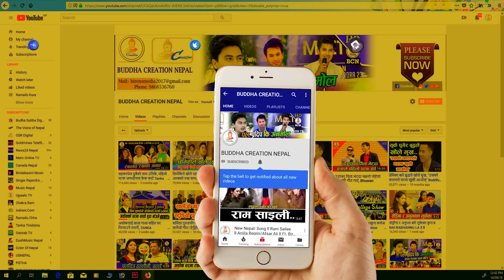AyushKC लाई स्वागत गर्न एयारपोर्टमा हजारौको भिड | 'सारेगमप' हार्नुको करण यस्तो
Ayush KC लाई एयारपोर्टमा भब्य स्वागत गर्न हजारौको भिड | 'सारेगमप' हार्नुको करण यस्तो, Pritam Acharya तेस्रो हुँदा यसो भने | Buddha Creation Nepal

Host : Birendra Dhami
Camera : Chakra Dhami
Edit : Ishwor Dhami
Technical Depart : Buddha Creation Nepal & Team

com/birendradm62
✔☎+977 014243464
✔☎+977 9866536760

!...Unauthorized downloading and uploading on YouTube channel is Strictly Prohibited And will attract punitive measures from Buddha Creation Nepal